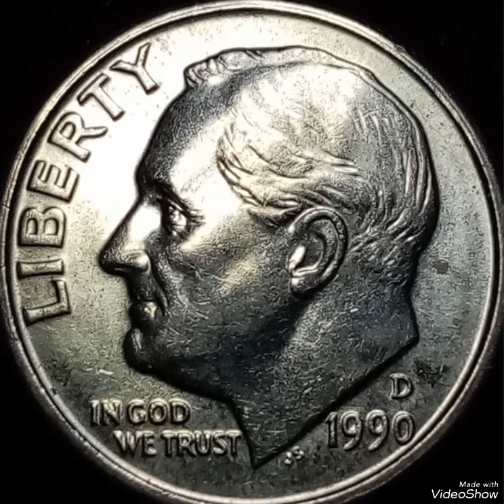1990D Roosevelt One dime mint error that are worth Big money rare.